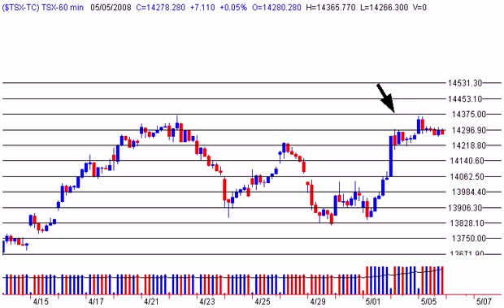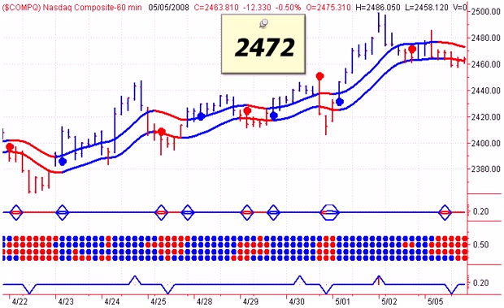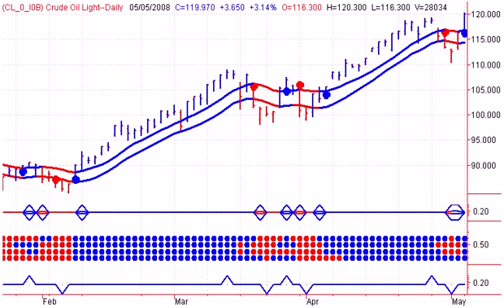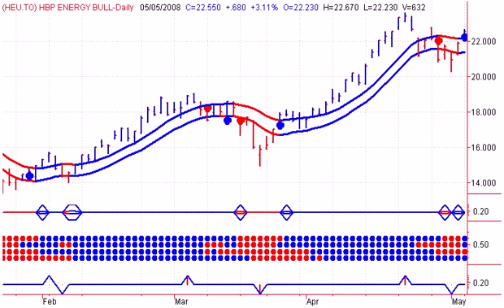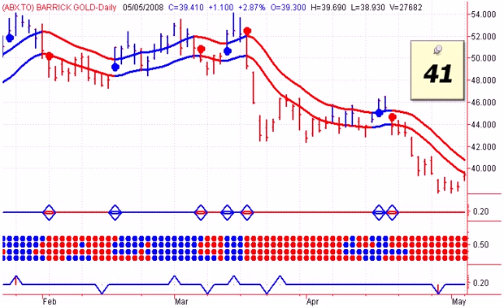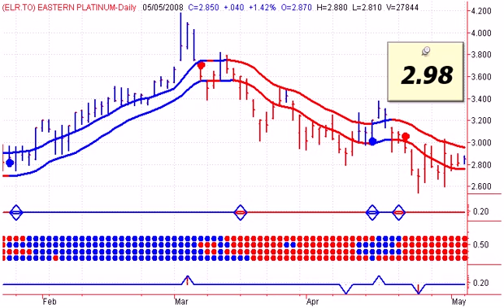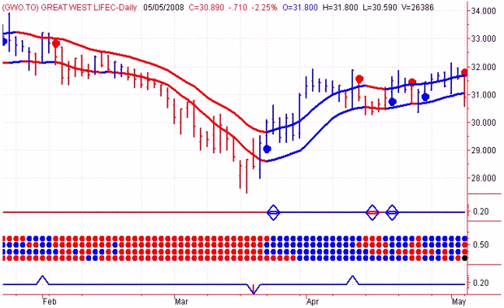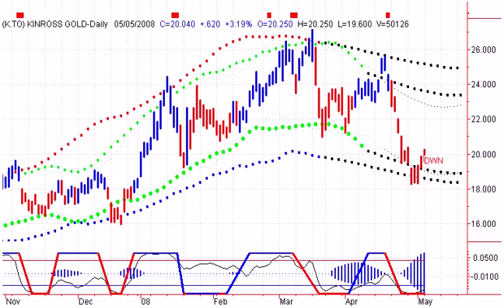Stock Market Timing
Stock Market Timing - Stephen Whiteside takes a short term look at the major North American Indexs with a focus on the commodity sectors, including Gold, Energy and Uranium.